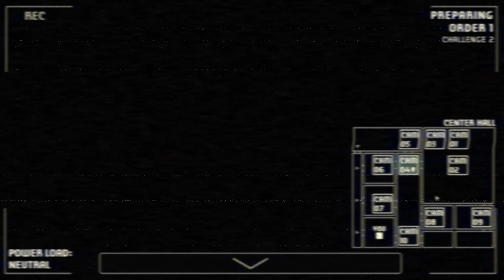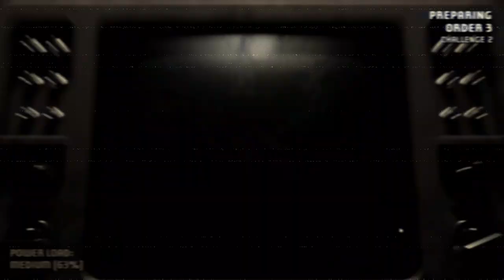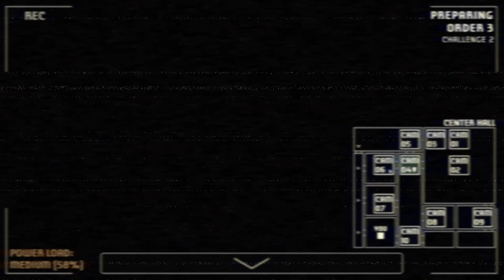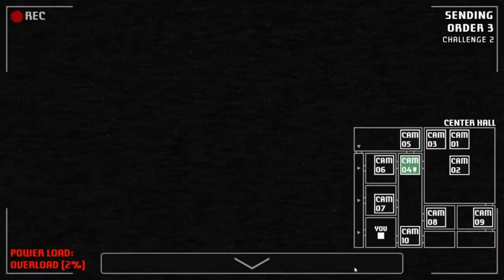The Haunted Basket | A Bite at Freddy's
I am playing the Haunted Challenge, I will need to electrocute any objects that are buzzing, I never hear the buzzing so it was a massive SCAM, and of course I need to survive till I get to the third and final delivery.

The final attempt for that day, and Chica didn't want me to survive.